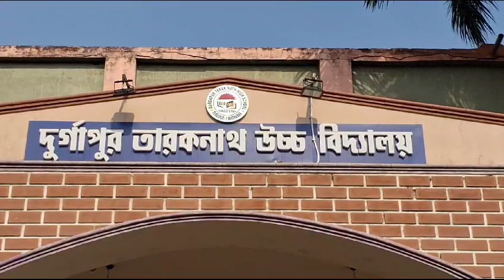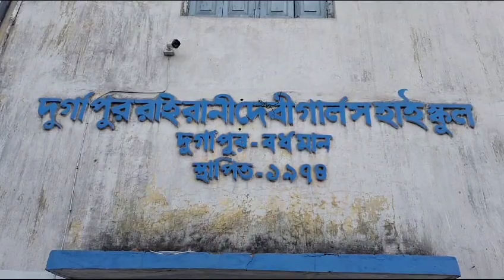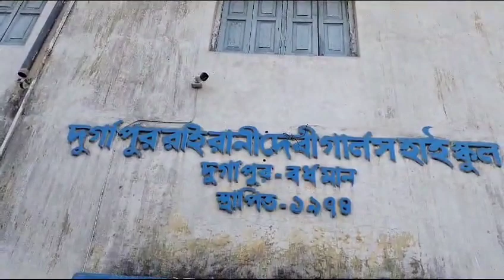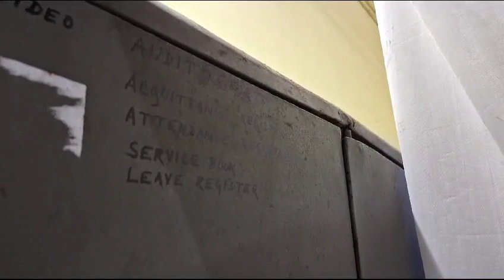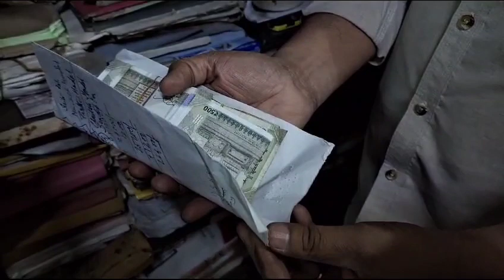ক্যাম্পাসঃ একই দিনে ২ টি হাই স্কুলে রহস্য জনক চুরি! তদন্তে পুলিশ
মহুয়া ঘোষাল দুর্গাপুর

শীতের সকালে দুর্গাপুরে একের পর এক সরকারি উচ্চ বিদ্যালয়ে চুরি,চুরির ঘটনা কে কেন্দ্র করেই ঘনাছে রহস্য!
আজ বৃপস্পতিবার সকালে স্কুল খোলার সময় শিক্ষিক শিক্ষিকারা দেখেন প্রধান শিক্ষকের রুমের আলমারিতে থাকা গুরুত্বপূর্ণ নথি সহ নগদ টাকার আলমারি গুলির লক ভাঙ্গা অবস্থায় ও গুরুত্বপূর্ণ নথি যততথ্য ছড়িয়ে ছিটিয়ে। কিন্তু আবাক করা ব্যাপার দুর্গাপুর তারকনাথ উচ্চ বিদ্যালয় ও রাইরানী দেবী গার্লস হাই স্কুল নগদ টাকা ও গুরুত্বপূর্ণ নথি না নিয়ে চম্পট দেয় দুষ্কৃতীরা। এখানে প্রশ্ন উঠছে কি কারনে এই দুষ্কৃতী একের পর এক সরকারি উচ্চ বিদ্যালয় এমন ঘটনা ঘটালো। কি রহস্য রয়েছে?  তা নিয়ে তদন্তে নেমেছে কোক ওভেন থানার পুলিশ৷
কিন্তু কেন চুরি এই দুই স্কুলে । সাধারন চোর নাকি বিশেষ কোন নথি চুরি করতে এসে টাকাপয়সা চুরি করে নিয়ে পালিয়েছে । নগদ অর্থ চুরি কি আই ওয়াশ চোরেদের সে নিয়েও ধোঁয়াশা রয়েছে শিল্পাঞ্চল জুড়ে । প্রশ্নের মুখে পুলিশের ভুমিকাও । টহলদারি পুলিশ ভ্যান তবে কি করছিল এলাকায় ? আদৌ কি পুলিসাহ টহল দেয় এ প্রশ্ন তুলছেন স্থানীয় বাসিন্দারা ।